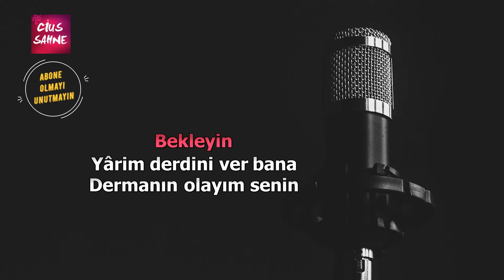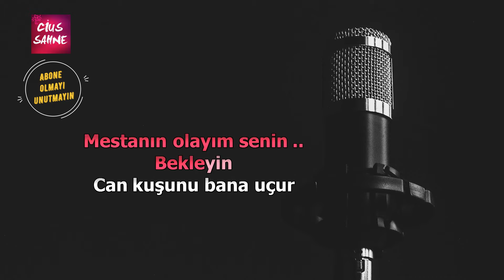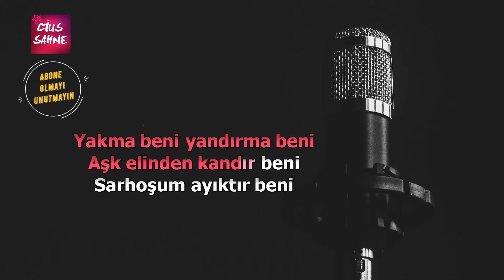YARİM DERDİNİ VER BANA Karaoke Altyapı Türküler - Do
Seyit Seyfullah'ın yarim derdini ver bana türküsü, do karar karaoke altyapısı ile sizlerle. Takipte kalın

yardim derdini ver bana dermanın olayım senin türküsü karaoke altyapı